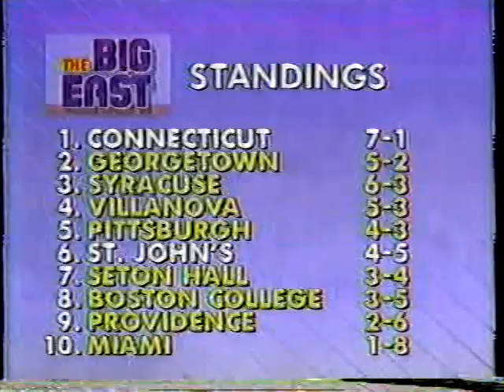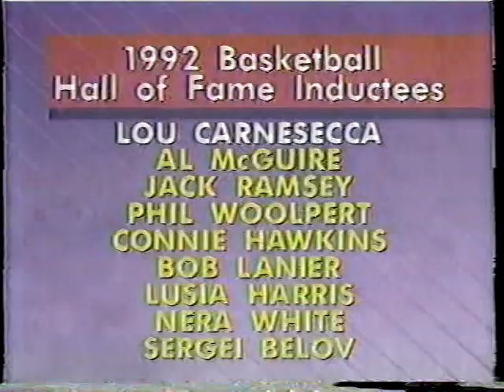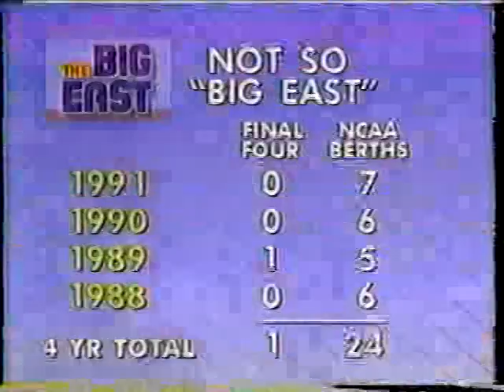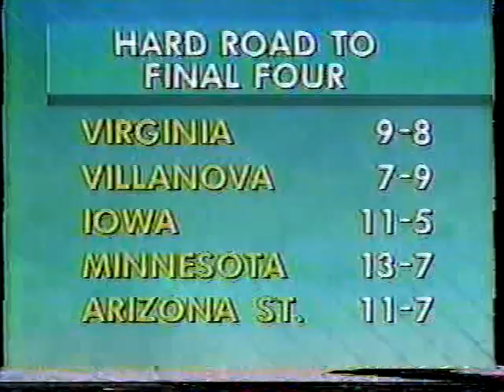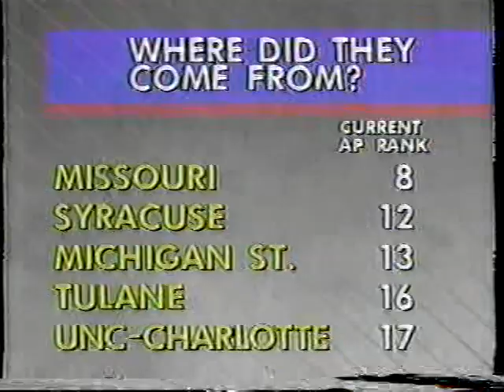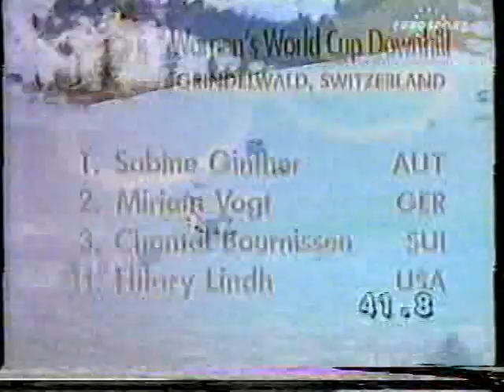St. John's Redmen vs Connecticut Huskies 1992 - Part 1 of 2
St. John's defeats the UConn Huskies at Madison Square Garden.